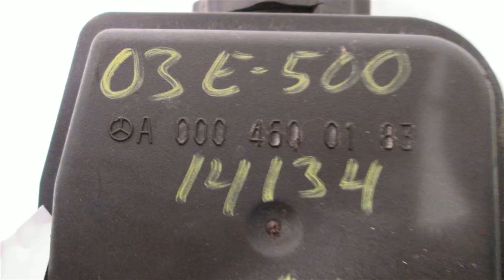2003 Mercedes E500 Power steering pump 211TYPE - mbiparts.com Used OEM Mercedes Parts - Disma... OEM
2003 Mercedes E500 Power steering pump 211TYPE - mbiparts.com OEM
You can buy the product featured in this video by clicking: